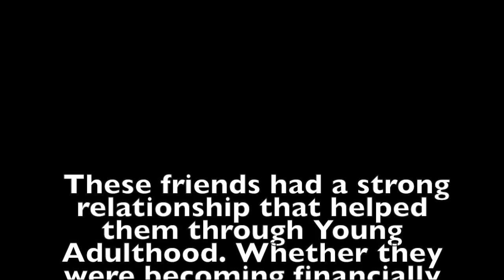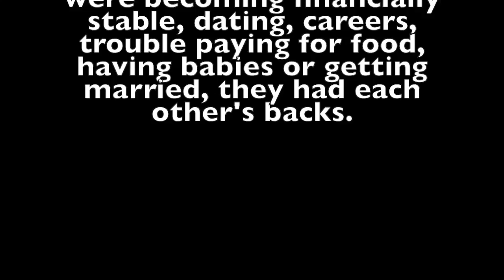What It Means to be an Adult